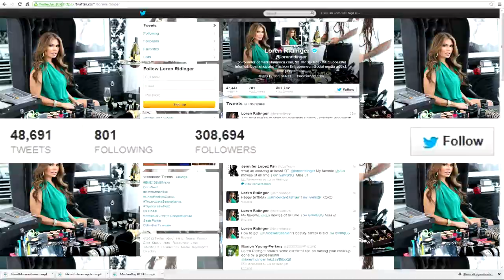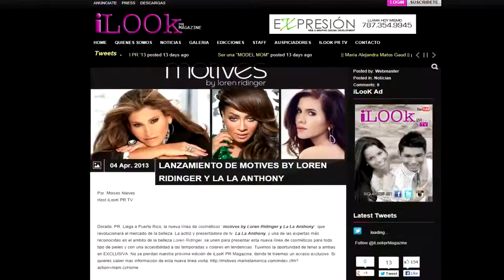Loren Ridinger: Sizzle Reel (2013)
Take a look inside the fascinating world of Loren Ridinger.